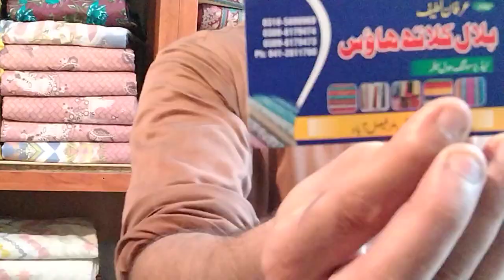viscos. jecard. Linen suites.20 suites .Rs. 17000/- only.Delivery free. ڈیلیوری فری . زبردست آ فر۔۔۔